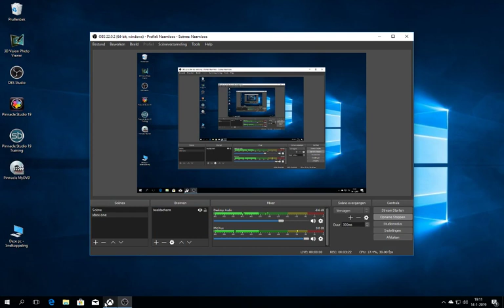fifa19 ultimate team # 17de kampioens wedstrijd